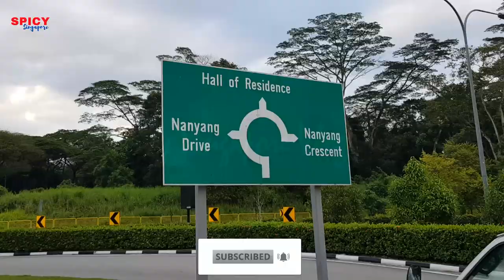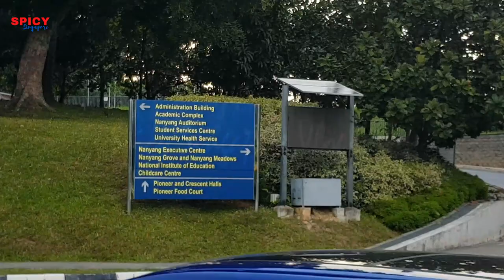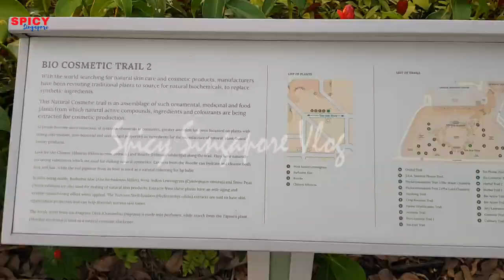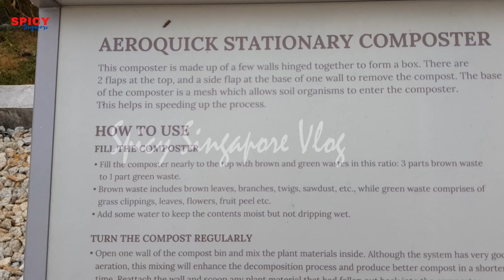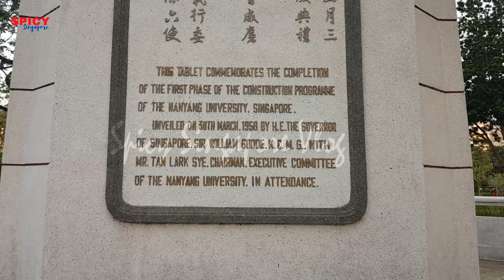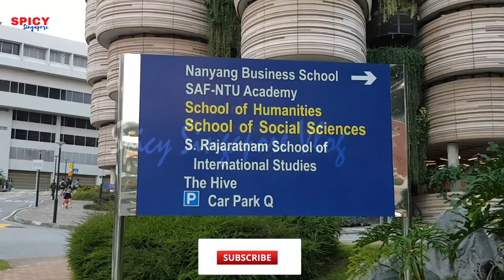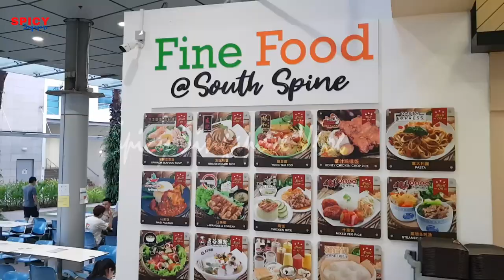Singapore NTU[Nanyang Technological University] Campus Vlog | Top University in Asia -PART-1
The Nanyang Technological University, Singapore (NTU) is the second oldest public autonomous research university in Singapore
The University is organised into several colleges and schools, including the College of Engineering, College of Science, Nanyang Business School, Lee Kong Chian School of Medicine, College of Humanities, Arts and Social Sciences, and Graduate College. NTU is also home to several autonomous institutions such as Singapore's National Institute of Education, S. Rajaratnam School of International Studies, Earth Observatory of Singapore and Singapore Centre on Environmental Life Sciences Engineering. NTU's main campus covers 200 hectares (490 acres) of land, making it the largest university campus in Singapore